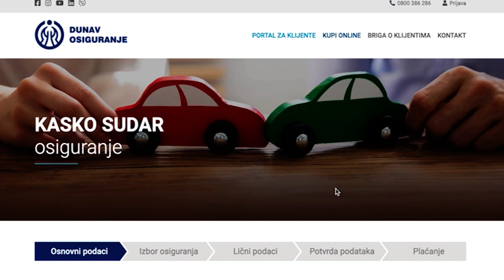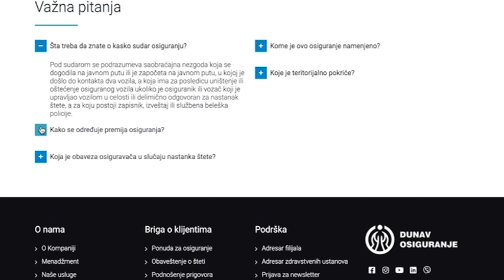MP537 PRILOG DUNAV osiguranje KASKO SUDAR 04122022